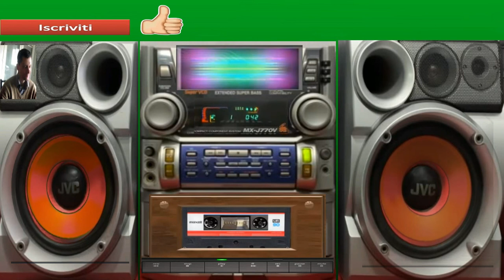giovanni mauri suburbia natale compilation party mix 13 25 minuto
programma usato per composizione audio loops e vst fl studio 9
compilation nome suburbia compilation party mix natale 2021